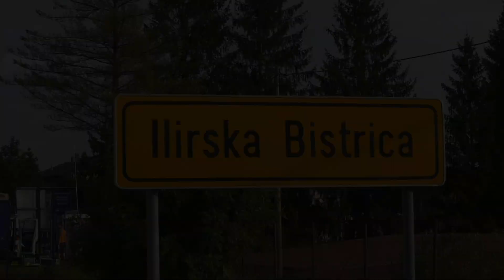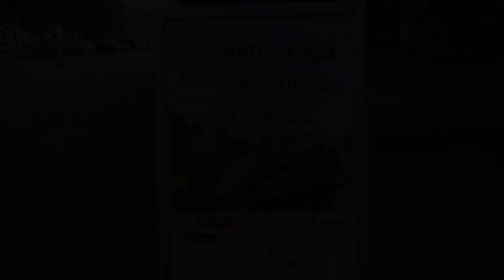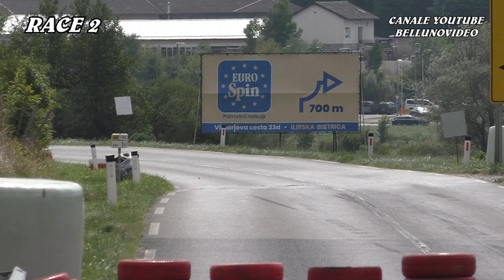30° GHD SALITA ILIRSKA BISTRICA 2024 | JURICA IVANOVIC | OPEL CORSA GSI | VIDEO BY BELLUNOVIDEO